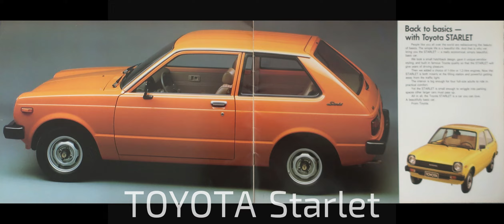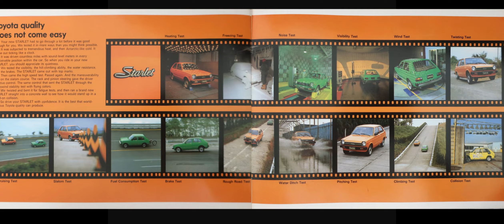TOYOTA Starlet 1979 10